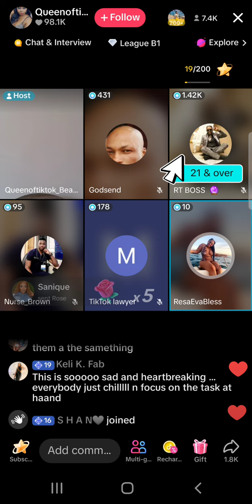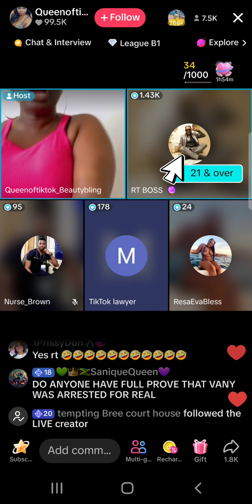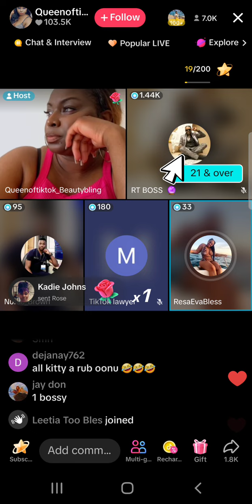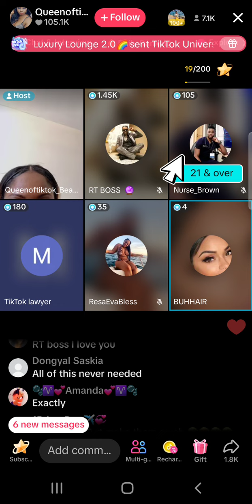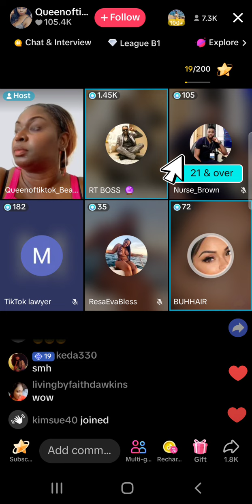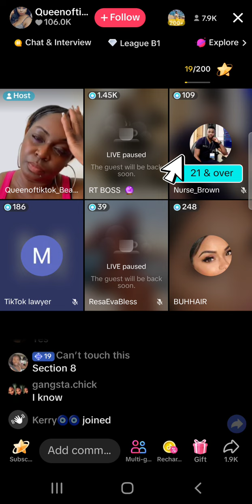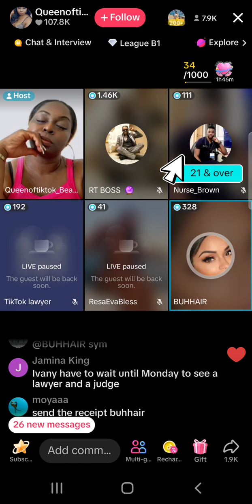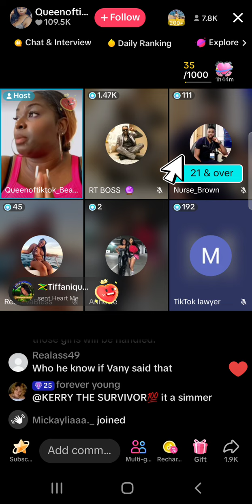Dem seh Cheese owe $11,000 in rent and plot with Toya to raise Money for Ivany only to thief it